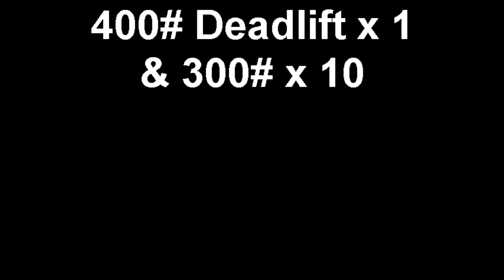400# Deadlift x 1 & 300# x 10